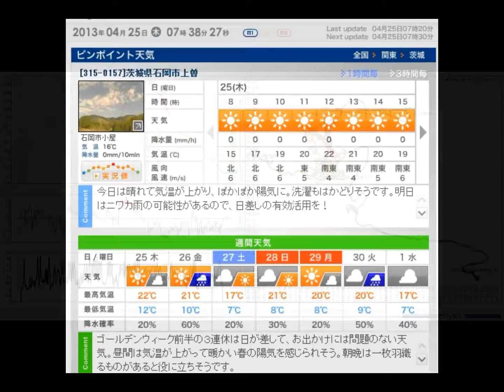2013.04.25.No.459th Flight CC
夜来の雨が夜中に上がって、朝から清しい快晴でしたが、北風がまだ残っていました。いつものように、０９：４５にCOO事務所を出て、下が乾かない道を歩き始めて１５分、前回倒れた大杉の木を、ノコで1周り引いてもバランスが良くて折れなっかた所まで、来ましたら吃驚！大木はノコで引いた所からぐっさりと折れていてくれました！その写真も動画の最後のところに入れておきました。それでETOには１１：０５到着で、衣笠さんがTakeOffして直ぐにTakeOff前から静かで、ゆっくり大したSaringソワリング旋回もしないで１０００mくらい上がって行きましたが！後に続く者は無くタンデムの辻さんが２回飛んでおりましたが！　上野さんも他のお客様を迎えに下山してしまいました。　暖かくすっかり前回４月１日の冬のようすと様変わりした中でCoolDownして、お握りとバナナと豆乳お昼を済ませ支度をして待って居るところに上野INSTが戻ってきて、TakeOffは再開です！薄田（臼田さん？どっちかな？）さんが、出た後に直ぐにTakeOffしました！チョット少し北風で、立ち上げた後に正面に向き直して、Thermalに入って行きどんどん上がり始めましたので、１回左回りで廻して見ますと、Takeoffに近すぎましたので正面方向へ直進岩山手前くらいから
旋回上昇を始めて、今日のNo.459回目のFlightが始まりました。